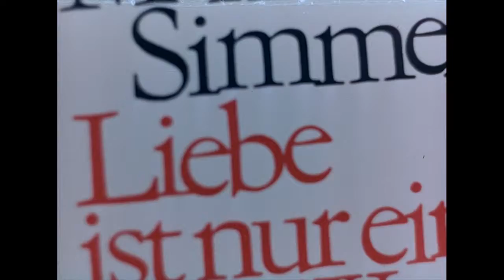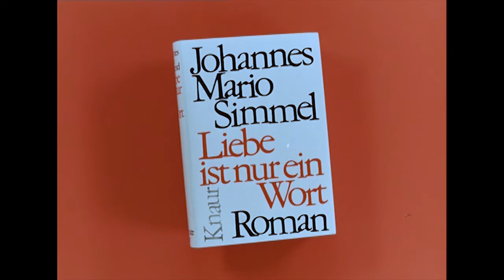Liebe ist nur ein Wort ≣ 1971 ≣ Trailer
Drama ≣ Deutschland

≣ Regie ≣ Alfred Vohrer
≣ Cast ≣ Judy Winter | Herbert Fleischmann | Malte Thorsten | Donata Höffer | Karl Walter Diess | Joey Schoenfelder | Konrad Georg | Friedrich Siemers | Bernd Redecker | Manuel Iregsusi | Friedrich G. Beckhaus | Holger Hagen